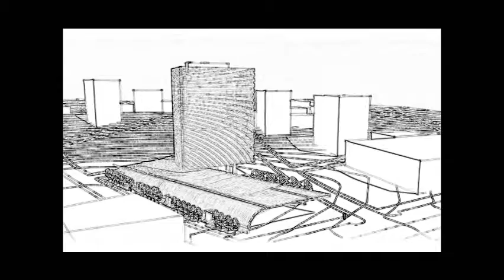Moojen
Sede da RGE em Caxias do Sul/RS - Projeto Arq. Marcelo Moojen - Produção e Edição: João Pedro S. de Oliveira